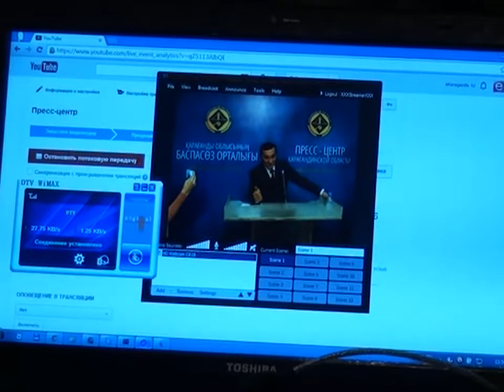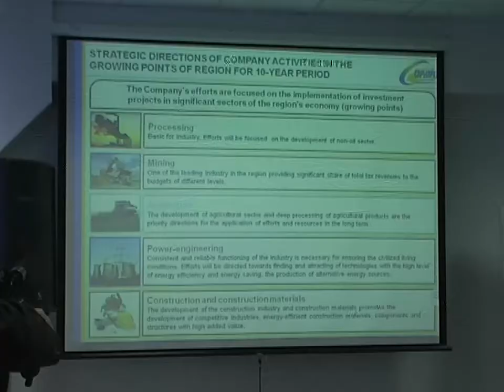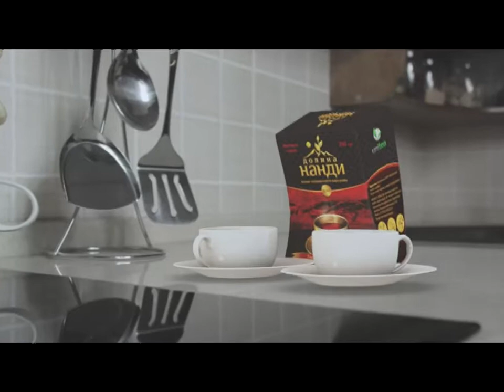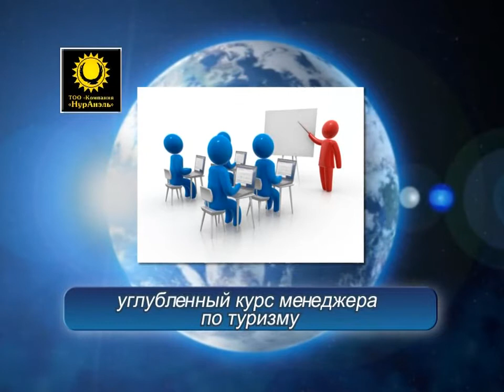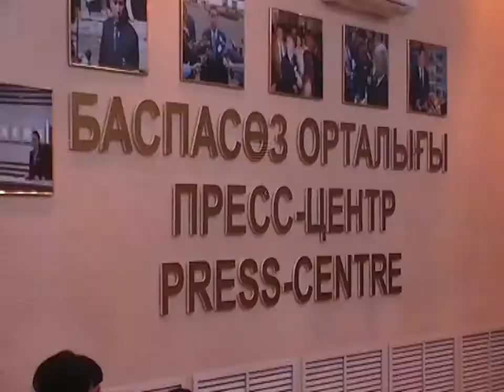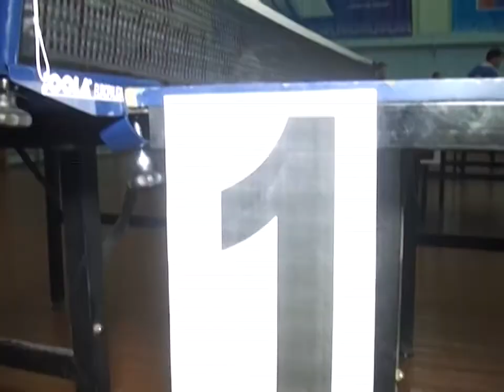Новости канала Первый Карагандинский - 29/11/2013